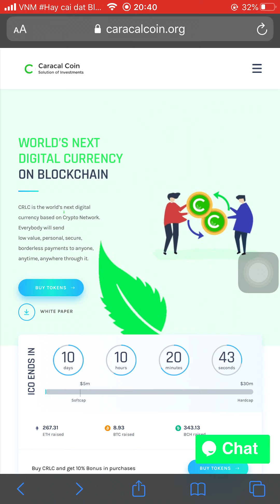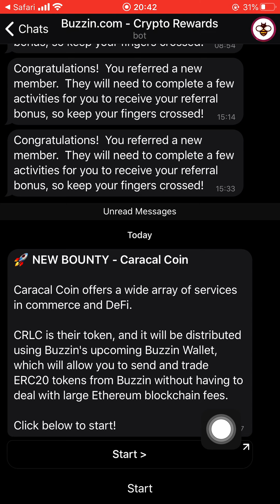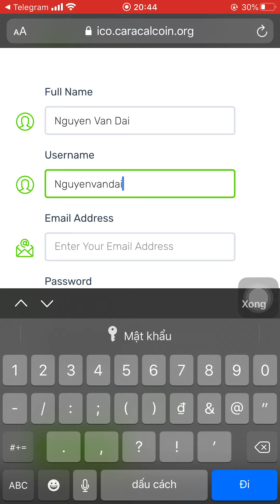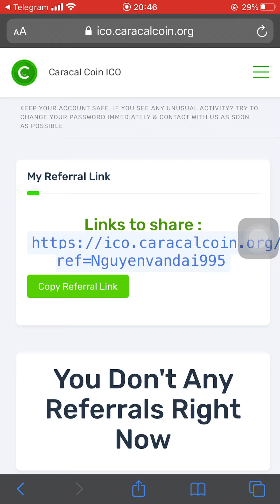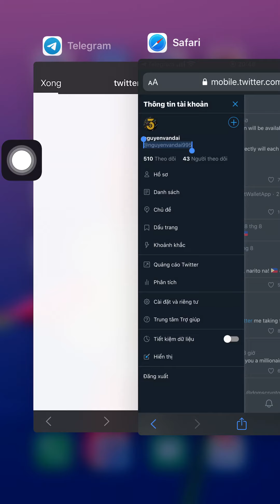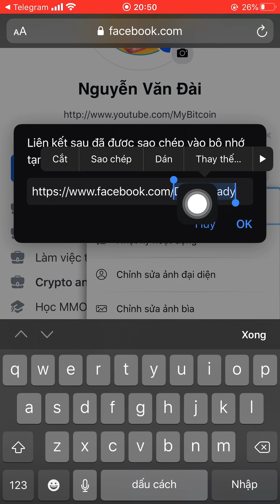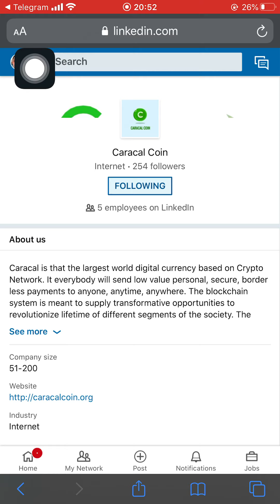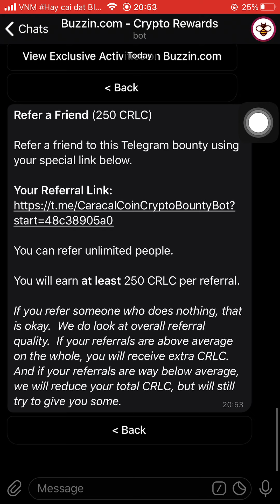Hướng dẫn nhận 1950 token CRLC (~29$) từ Buzzin Bot ( dự án tiềm năng - 100% ăn)